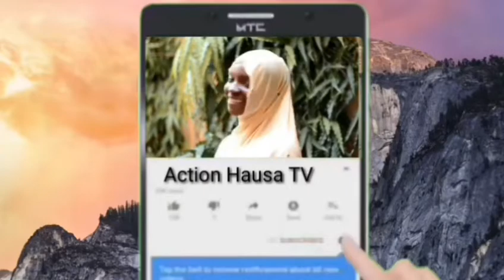Tarihin Kano Kofar Wambai Dalilin Sunayen Ta Uku 2020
Kano history